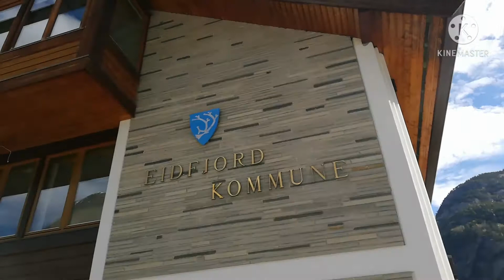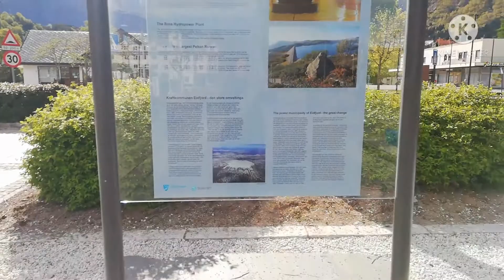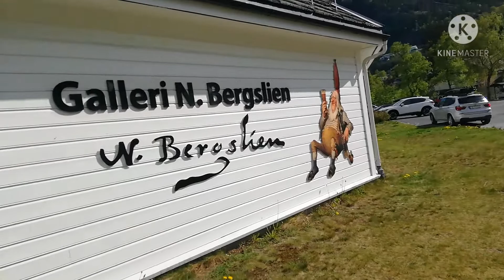เที่ยวนอร์เวย์ ทางตะวันตก ที่เมือง ​Eidfjord Norway. by.​Aonna.